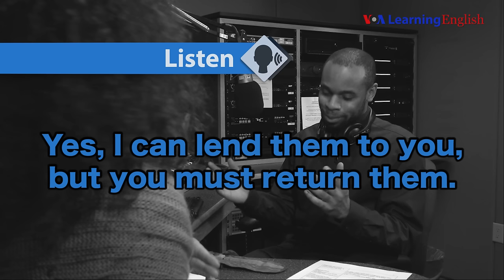Let's Learn English Lesson 46: May I Borrow That?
Anna learns that today is Marsha's birthday. But she doesn't have a gift. What will she do?